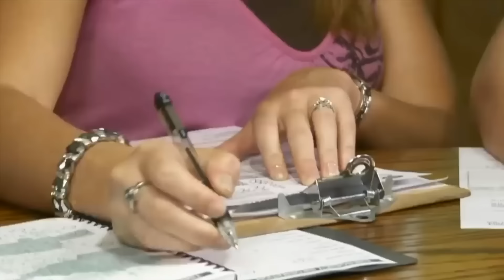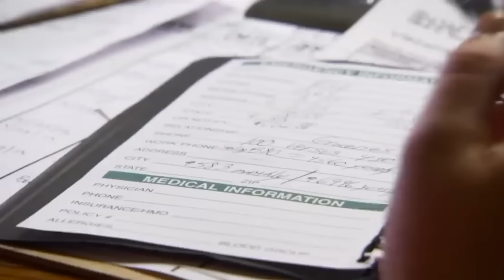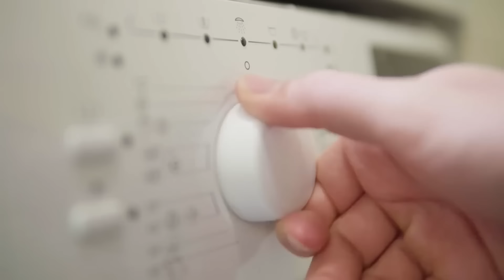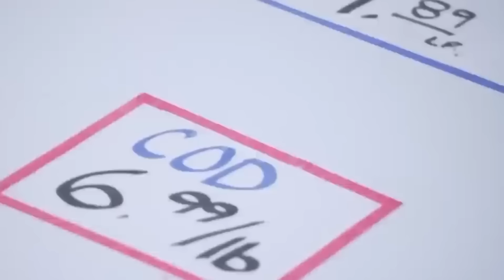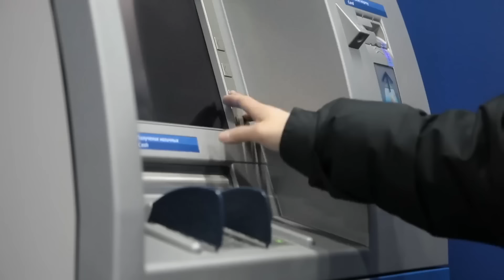Έτσι ζουν οι πιο τσιγκούνηδες άνθρωποι στον κόσμο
Η τσιγκουνιά είναι ωραία: Αυτό που για κάποιους είναι απλώς ένα περίεργο σλόγκαν είναι για τους ανθρώπους σε αυτό το βίντεο το σύνθημά τους στη ζωή.
Σήμερα σας παρουσιάζουμε μερικούς από τους πιο τσιγκούνηδες ανθρώπους στον κόσμο και σας δείχνουμε πόσο απόλυτα τρελά και παράξενα ζουν.
Μεταξύ άλλων, σας παρουσιάζουμε τον πιο τσιγκούνη παππού που έζησε ποτέ και ο οποίος μάλιστα έθεσε σε πραγματικό κίνδυνο τη ζωή του εγγονού του εξαιτίας της τσιγκουνιάς του.
 Σας παρουσιάζουμε επίσης το πιο τσιγκούνικο ζευγάρι, την μάλλον πιο τσιγκούνα οικογένεια στον κόσμο, αλλά και σούπερ πλούσιους ανθρώπους που εξακολουθούν να είναι εξαιρετικά τσιγκούνηδες και λιτοί παρά το γεγονός ότι έχουν περιουσιακά στοιχεία δισεκατομμυρίων